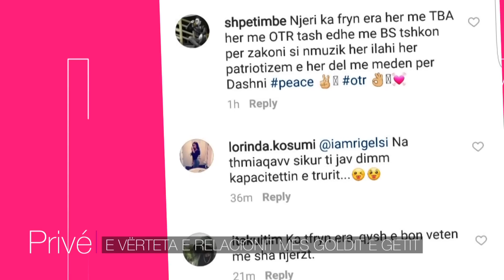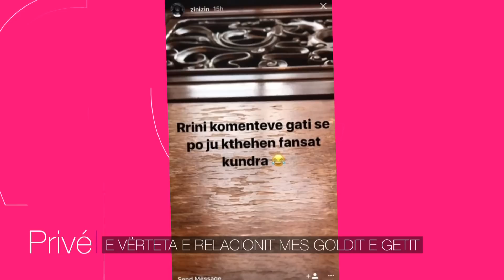E vërteta mes Goldit e Getit dhe përgjigjja për Noizyn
Pse u prishën e si u pajtuan sërish Gold AG dhe Getoar Selimi?! Historia thuhet për herë të parë në Prive ku mes tjerash, reperi Arian Agushi i përgjigjet edhe Noizyt të OTR dhe thumbimeve të tij.

Gazetare: Maki Bajrami
Kamerman: Dardan Fetahu
Montazher: Arianit Halili